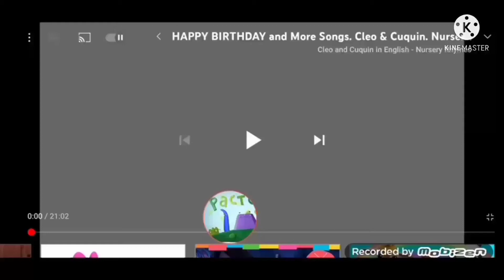cleo y cuquin effects vs round 3 vs myles pepper